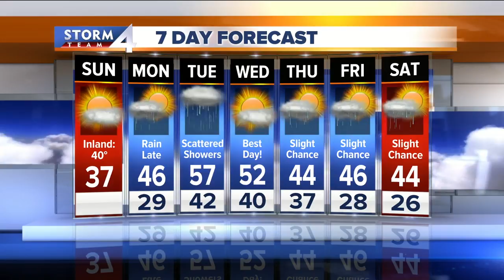Meteorologist Josh Wurster's Forecast